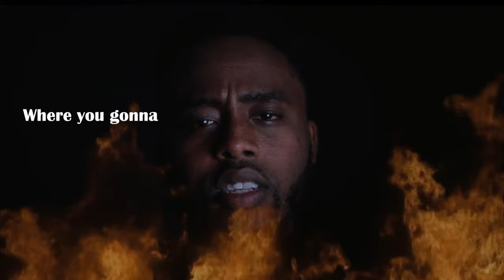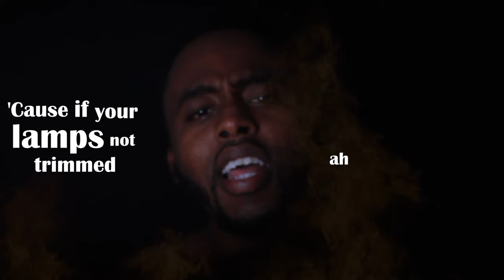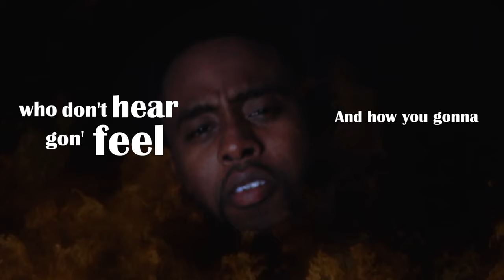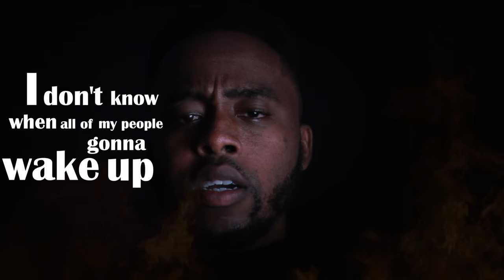Fire Drill - Bj'orn Pierre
Luke 12:54‭-‬56
And he said also to the people, When ye see a cloud rise out of the west, straightway ye say, There cometh a shower; and so it is. And when ye see the south wind blow, ye say, There will be heat; and it cometh to pass. Ye hypocrites, ye can discern the face of the sky and of the earth; but how is it that ye do not discern this time?

Written by | Bj'orn Pierre
Background Vocals by | Bj’orn Pierre
Guitars by | Justin Charles
Produced by | BeatOven Productions
Mixed by | BeatOven Productions
Mastered by | Precision Productions
Lyric Video by | TS Media
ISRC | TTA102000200